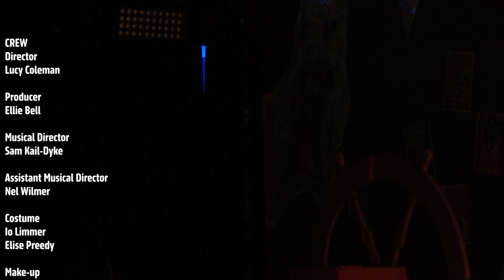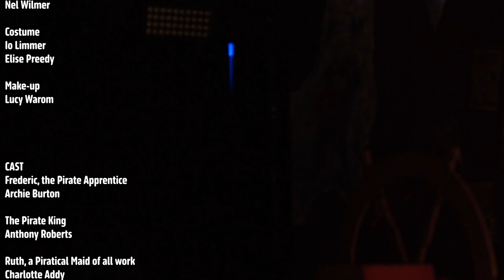The Pirates of Penzance - BOpS 2024 - Act One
Bristol University Opera Society presents Gilbert and Sullivan's The Pirates of Penzance.

We join Frederic, a dutiful pirates' apprentice, as he is released from his indentures and embarks on a campy adventure of love, deception and heeled platform boots on the rocky English shoreline. In this late-seventies, glam rock reimagining of the classic Gilbert and Sullivan Operetta, tender-hearted pirates join forces with patter-singing Generals, slighted nursery maids and bumbling police officers to tell an absurd and outlandish tale.

Will Frederic finally be able to marry his beautiful Mabel? Will the Major General suffer the consequences of his lies? Will the infamous Pirates of Penzance finally be brought to justice? And perhaps most importantly, will Frederic forever be a slave to his own sense of duty?

CREW
Director - Lucy Coleman
Producer - Ellie Bell
Musical Director - Sam Kail-Dyke
Assistant Musical Director - Nel Wilmer
Costume - Io Limmer, Elise Preedy
Make-up - Lucy Warom

CAST
Frederic, the Pirate Apprentice - Archie Burton
The Pirate King  - Anthony Roberts
Samuel, his Lieutenant - Carey Maugher (understudy James Outtrim)
Ruth, a Piratical Maid of all work - Charlotte Addy
Mabel - Mayuri Swaminathan
Major-General Stanley - Stephen Murphy
Sergeant of Police - James Kerr
Edith - Nel Wilmer
Kate - Naama Brittenden
Isabel - Florence Snoxwell
Chorus - Elise Preedy, Angharad Jones, Inés Palmer, Bridget Elgie, Emma Tarmey, Cece Koç, Antonia Pereira, Freya Randall, Marco Orazio Mazzarella, James Outtrim

ORCHESTRA
Flute - Mariella Jasper, Madelyn Duncan
Clarinet - Lily Odhuba
Bassoon - Beth Padfield
Trombone - Elise White
Violin 1 - Yenli Nguyen
Violin 2 - Gien Poon
Viola - Leane Peng
Cello - Heidi King

STAGE TECHNICIANS
Stage Managers - Issy Walker, Jonathan Feather Ruggles
Lighting - Archie Thorpe, Alex Norris
Set - Freddie Mottershaw, Eli Grundy, Flora Froment, Jessie Yeung, Rey Broomfield, Tiana Roberts,
Sound - Patrick Willis

FILM CREW
Lara Czernecki, Daisy Balmont, Io Limmer, George Hamerton